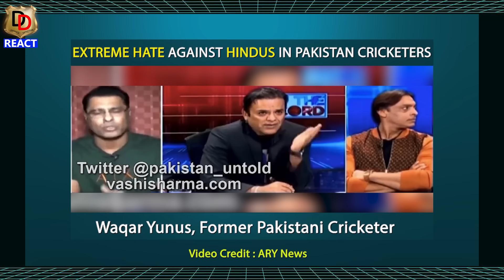Oye Chaman Hutiye Dum hai to Fact lekar aa I ओए चमन हूतिए दम है तो फैक्ट लेकर आ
Here we do Reactions, Reviews and Roasting too.